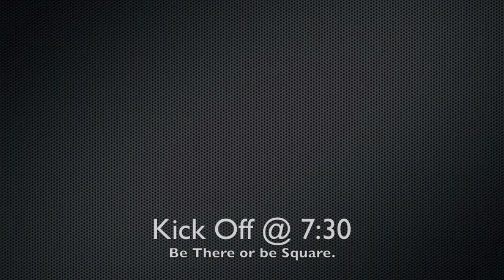Newsome Football Fridee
Durant vs Newsome